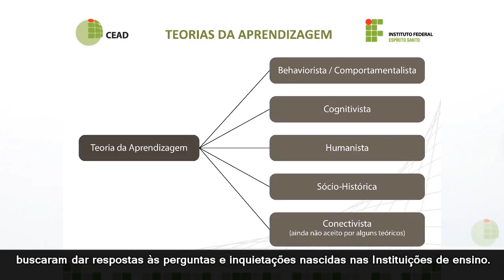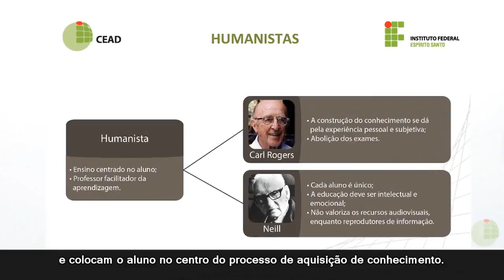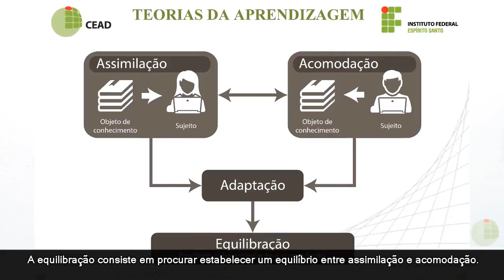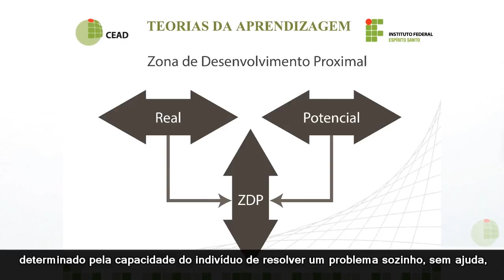Videoaula - Teorias da aprendizagem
Curso: Capacitação Design Instrucional
Disciplina: Teorias da aprendizagem
Professora: Aurélia Hubner

Ano de edição: 26/04/2013